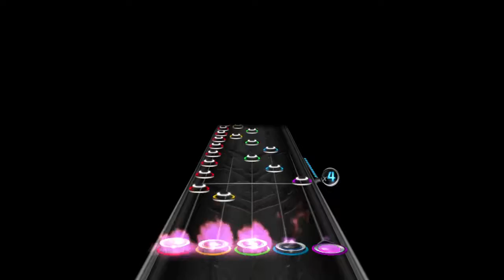good at the section